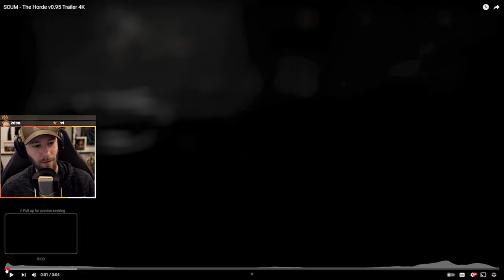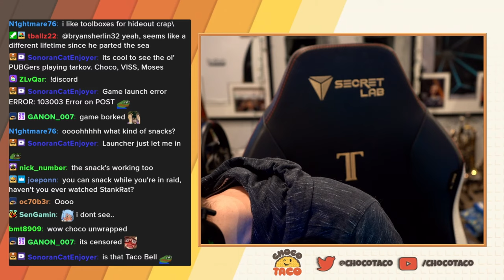SCUM then Tarkov